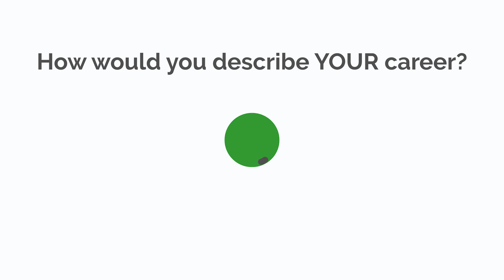Learn More About BHGRE Star Homes Agent Martin Sotomayor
Meet 🌟BHGRE Star Homes team agent, Martin Sotomayor! 🏡 Need help buying or selling? Martin is your go-to expert! 💫 BHGREStarHomes TheStarHomeTeam RealEstateExpert Grayslake McHenry 🏠

Southern Wisconsin?

StarHomeTeam.com
783 Barron Boulevard Grayslake, IL 60030